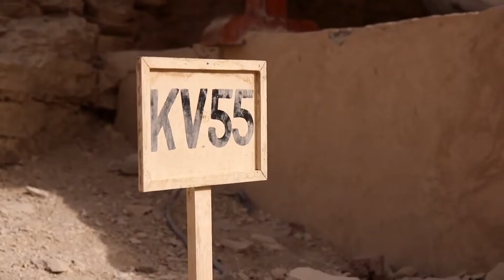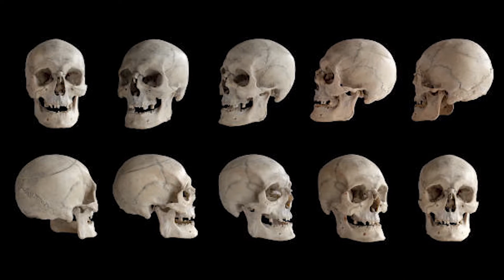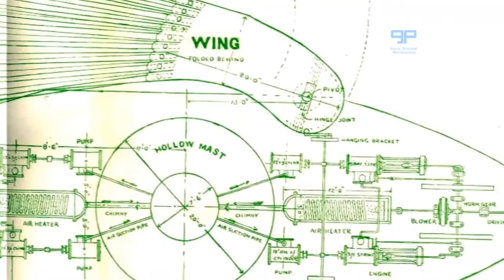ALIENS KICK STARTED CIVILIZATION. PROOF EPISODE 2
After The Lights EPISODE 2 talks about how i personally think ancient aliens kickstarted civilization and influences ifrastructure and technology.\
Disclamer this are just my speculations and they should be taken was entertainment.

MOVIES
1.APOCALYPTO
2.GODS OF EGYPT
3.THE MUMMY
4.ALIENS VS PREDITORS